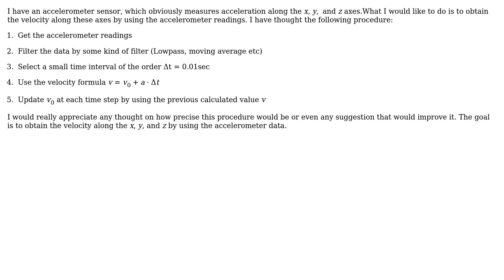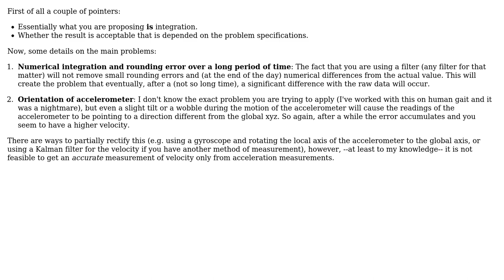Obtain velocity by using accelerometer data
With thanks & praise to God, and with thanks to the many people who have made this project possible! | Content (except music & images) licensed under CC BY-SA | Music | Images & others | With thanks to user Teo Protoulis user NMech and the Stack Exchange Network Trademarks are property of their respective owners. You are responsible for your own actions.